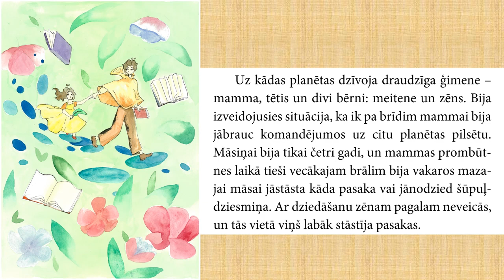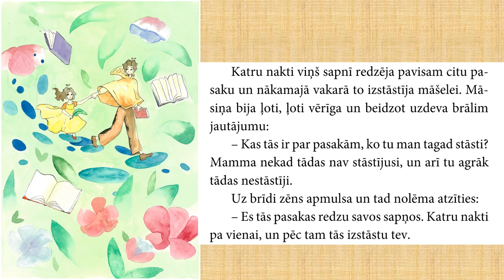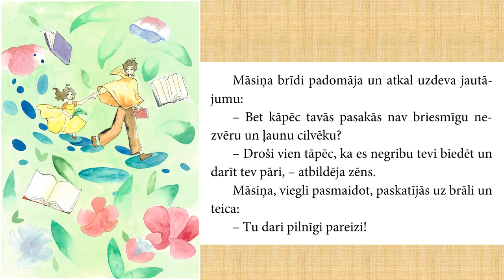Pasakas no sapņa - lasa Raitis Zapackis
Pasakas autors - Andris Marts (Atis Priedītis), Annas Ābeles ilustrācija.